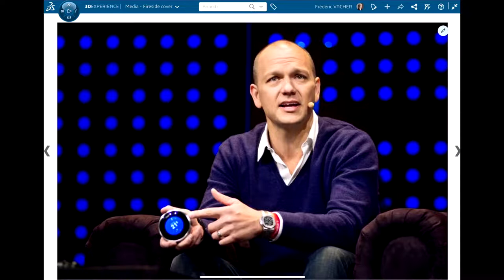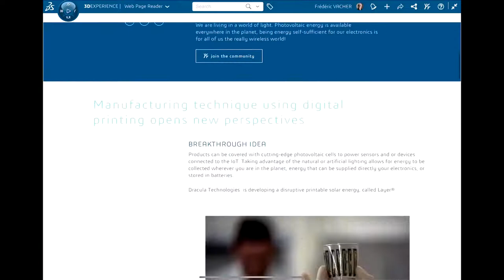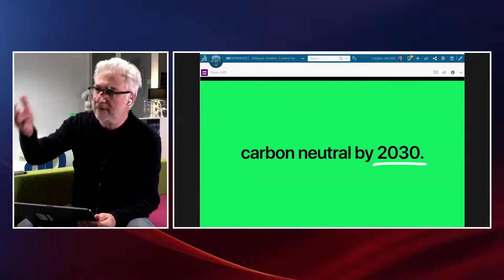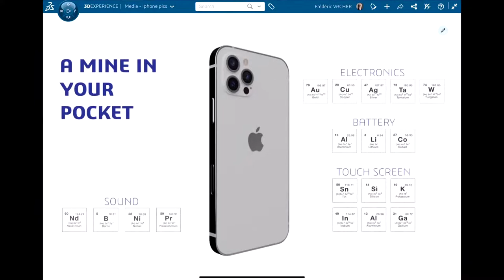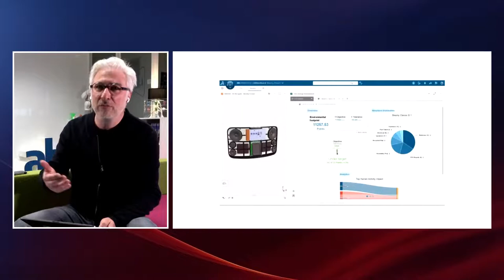How to make things worth making - A Fireside Chat with Tony Fadell (3DEXPERIENCE World 2022)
During 3DEXPERIENCE World, the Lab invites you to be part of a power-packed fireside chat where we will have Tony Fadell in conversation with Frederic Vacher, Head of Innovation at Dassault Systèmes. They will talk about design, innovation, circular design, Tony’s upcoming book and how to make things worth making for a better, sustainable tomorrow. Tony Fadell led the teams that created the iPod, iPhone and Nest Learning Thermostat and learned enough in 30+ years in Silicon Valley about leadership, design, startups, Apple, Google, decision-making, mentorship, devastating failure and unbelievable success to fill an encyclopedia. Tony forged his path to success alongside mentors like Steve Jobs and Bill Campbell, icons of Silicon Valley who succeeded time and time again. But Tony doesn’t follow the Silicon Valley credo that you have to reinvent everything from scratch to make something great. His advice is unorthodox because it’s old school. Because Tony’s learned that human nature doesn’t change. You don’t have to reinvent how you lead and manage—just what you make.

See you there! sustainability 3dxw22 Solidworks